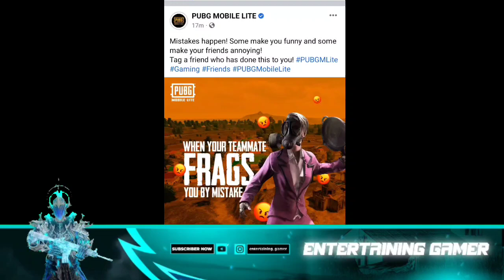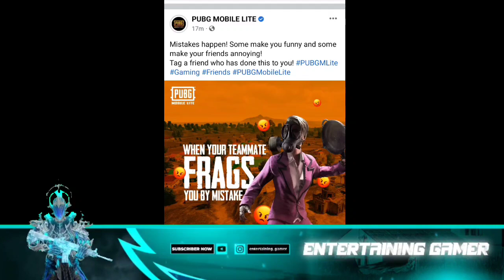Winter Map Beta Update Pubg Lite | Pubg Mobile Lite New Update Kaise Kare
😊🙏 WELCOME TO👍 👉MY YOUTUBE CHANNEL  🙏PLEASE SUPPORT ME FRIENDS🙏

new update pubg lite
pubg lite update kaise kare
new update pubg lite today
pubg lite update new version
Entertaining Gamer